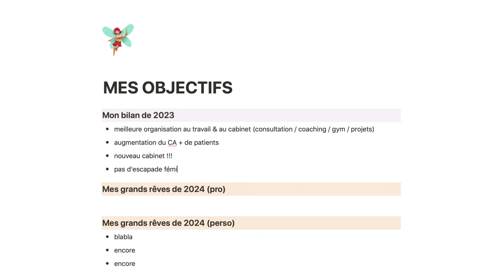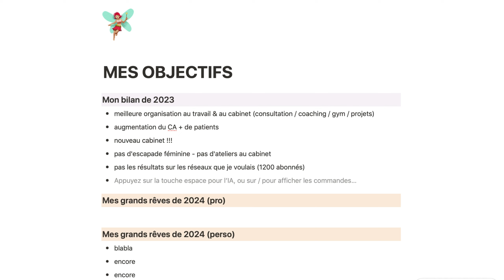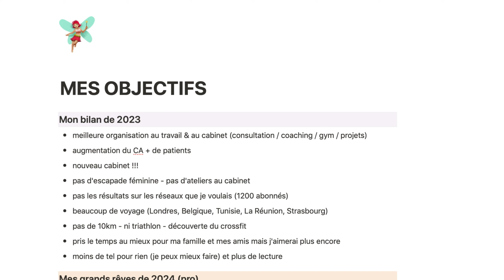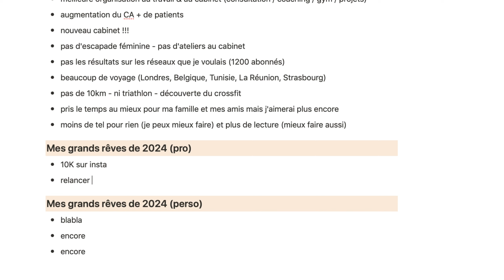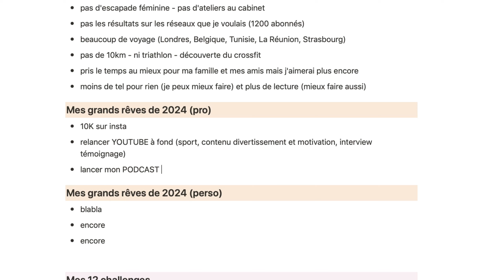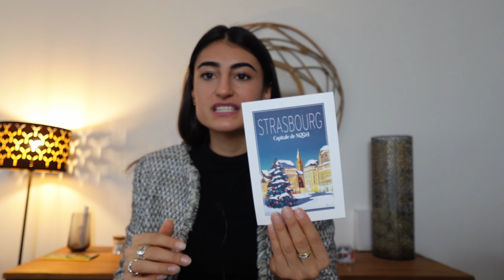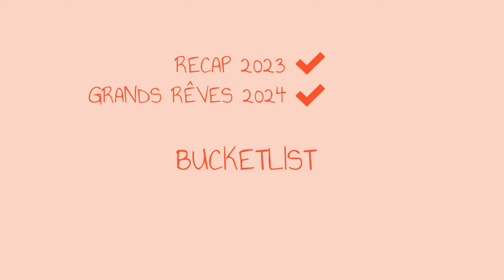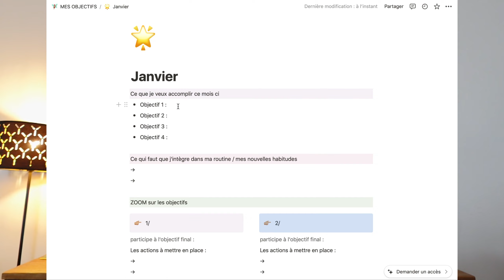CONCRÉTISER tes OBJECTIFS & ENVIES de 2024 (template NOTION disponible pour toi)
objectifs2024 - envie 2024 - template NOTION pour s'organiser

Une vidéo différente mais parce que cette année j'ai envie de partager de nouvelles choses avec vous. Je vous dévoile mes objectifs et envies pro et perso pour cette nouvelle année (avec annonce de nouveaux petits projets).
Et aussi je vous montre comment remplir ce template NOTION, auquel je vous donne accès pour pouvoir vous aussi prendre en mains ces 12 mois qui se présente à nous !!!